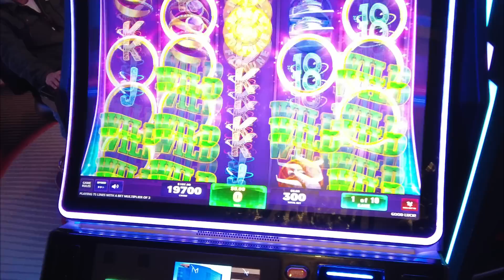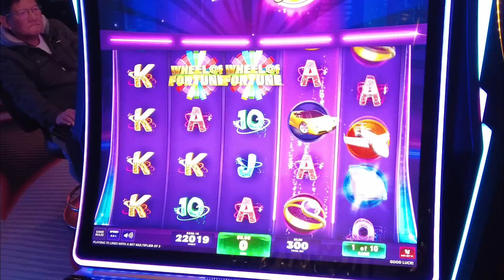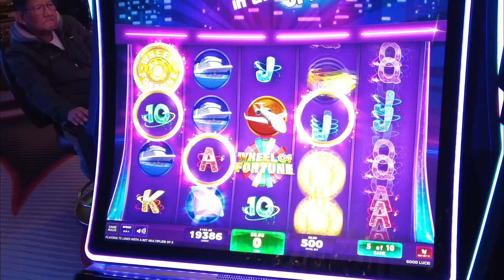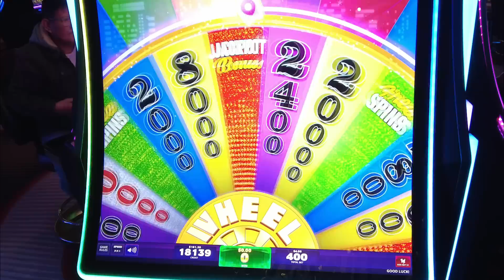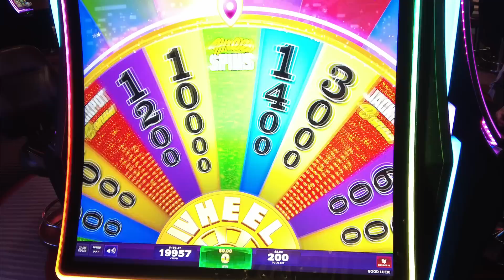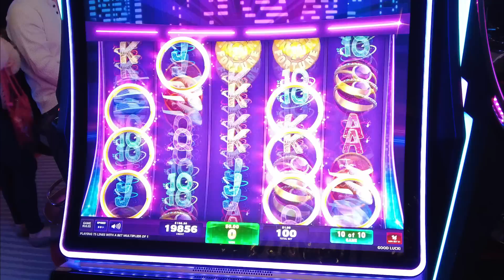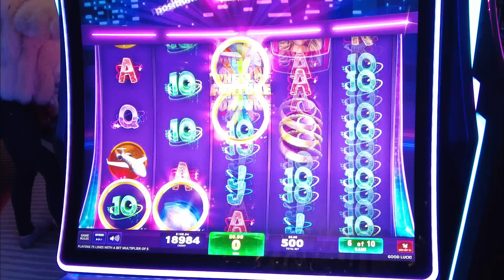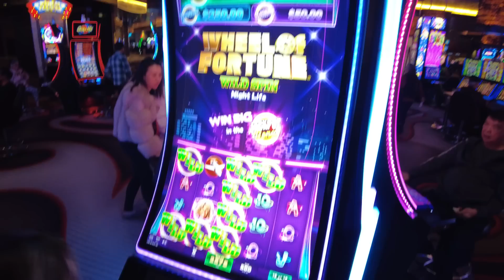This is Why She ALWAYS Wants to The Play Wheel of Fortune Slot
Playing Wheel of Fortune Wild Spin Night Life Slots at M Resort Spa Casino located Off Strip in Henderson. How can you win a lot of money playing slots?

📦Mailtime Address📬
8020 S. Rainbow Blvd. 100-228